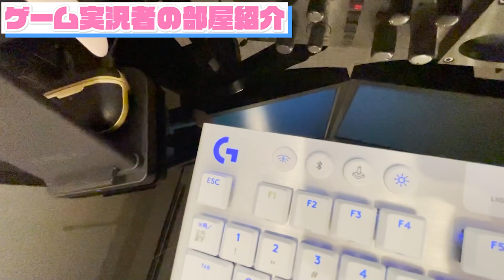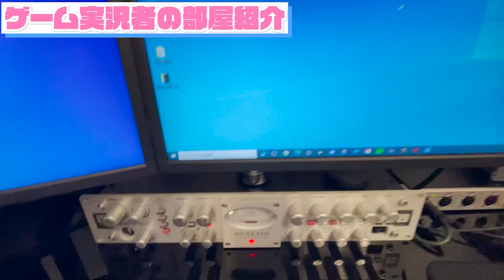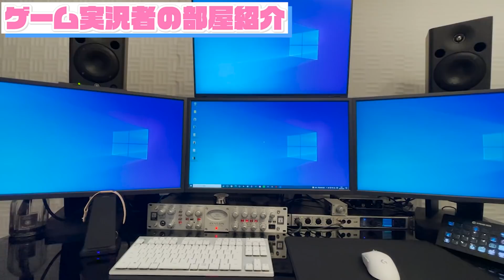【カメラ】総額○○○○万円！？これがゲーム実況者のリアル作業部屋です【すとぷり】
↓Twitterでも仲良くしてください!